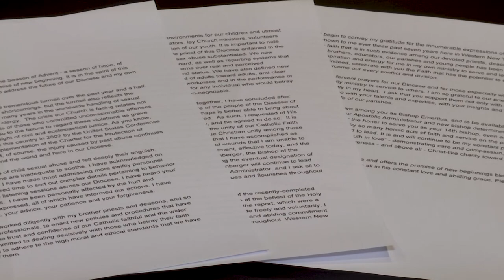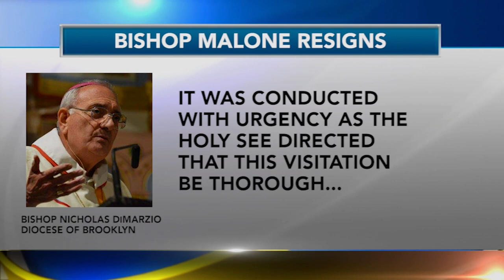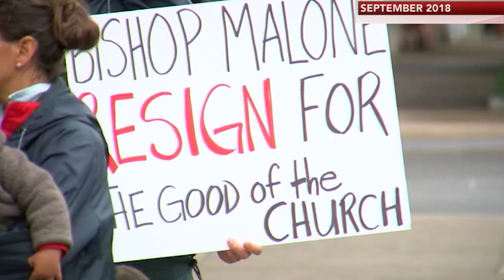Pope Francis Accepts Bishop Malone’s Resignation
Pope Francis accepted the immediate resignation of Bishop Richard Malone of Buffalo, N.Y. on Wednesday morning.